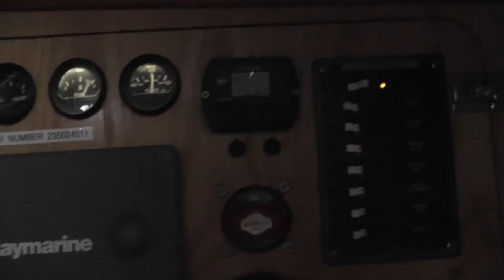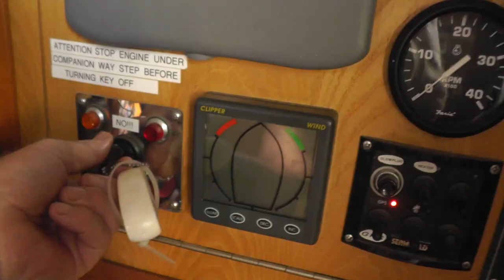Sailing to tropical islands. pt1. Adventures of an old Seadog, ep83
Lots of sailing over the next two videos featuring my passage to the San Blas islands of Panama.

Safe sailing.

The camera gear:
Main camera is a Panasonic Hc-v700. Most shots are done with an external mic (Shenggu sg 108) with a sponge and dead kitten attached.

Content:
I have found that filming and releasing material over a period of time is better than doing ‘vlog’ style videos and trying to make episodes out of whats happened in a week, regardless if it’s good content or not. By filming over a period of time I can be more selective in what goes into each video. My aim is to avoid ‘blar bar mundane’ and have at least one or two exciting and interesting events in every video. Every video has to be entertaining.